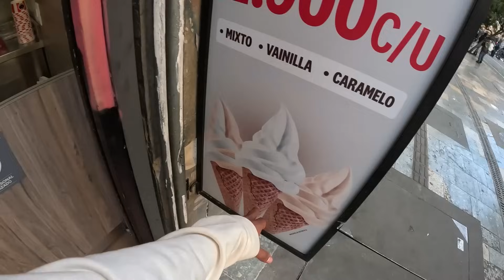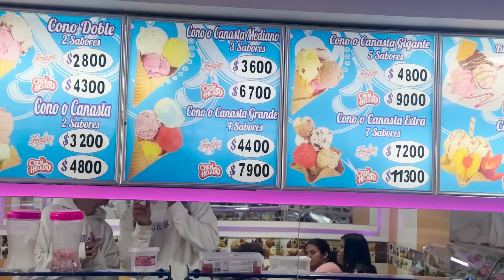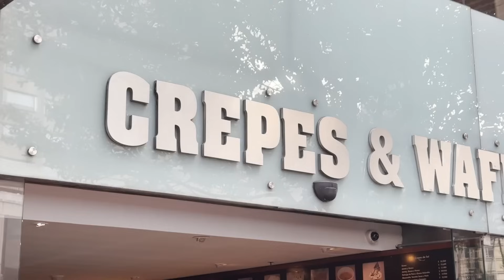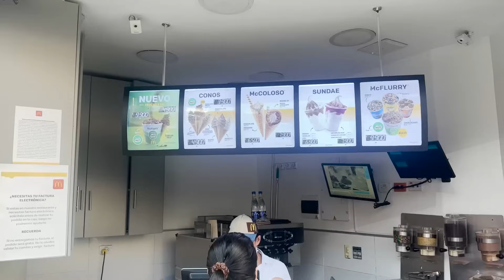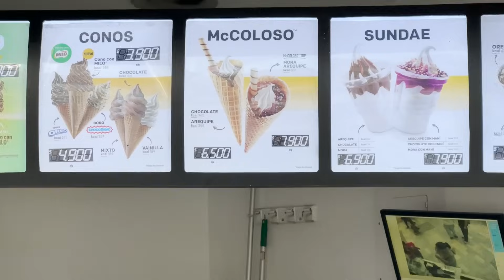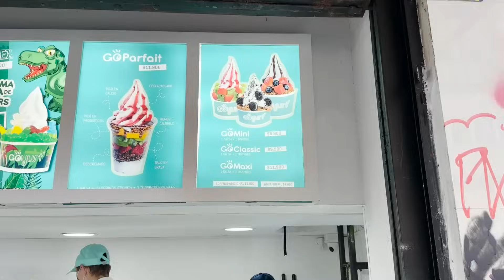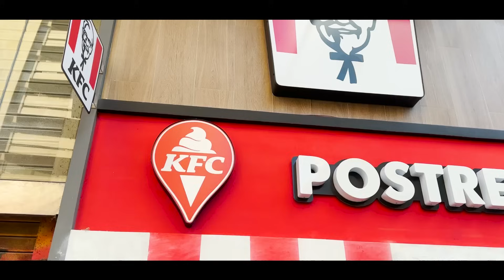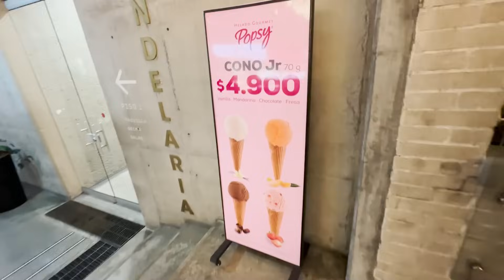QUIEN HACE el MEJOR CONO de las FR4NQUICIAS - SINROLESPECIFICO